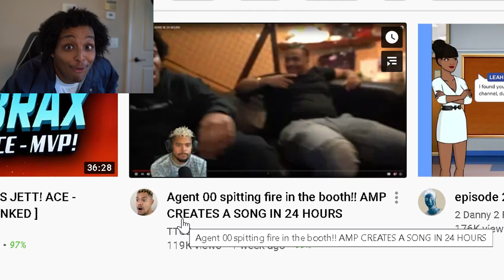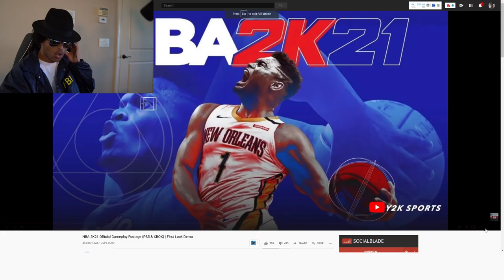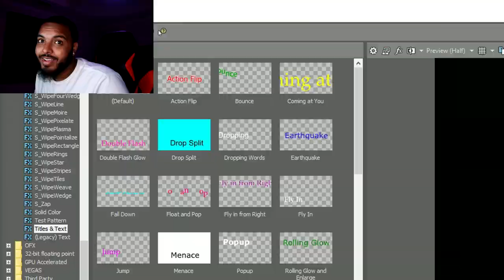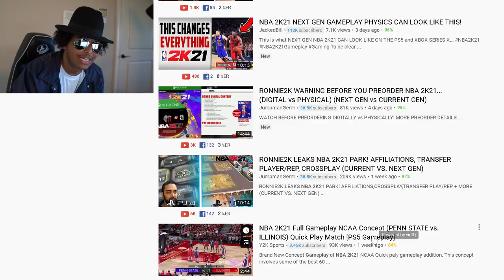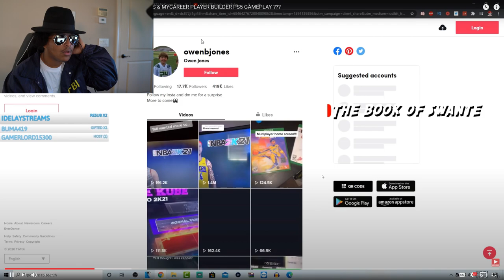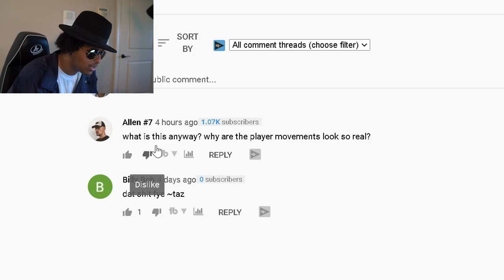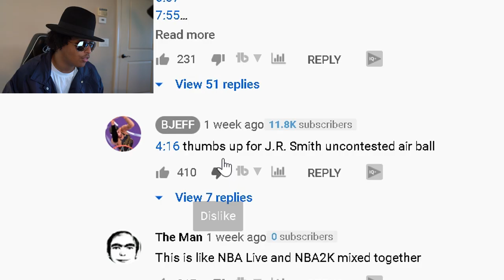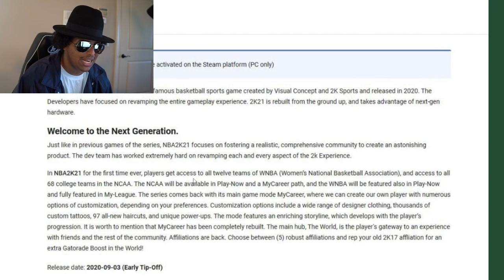THERE'S NO WAY THIS IS REAL NBA 2K21 PS5 GAMEPLAY... RIGHT, 2K??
There's always a chance of leaked NBA 2K21 gameplay but are these "leaks" REAL?